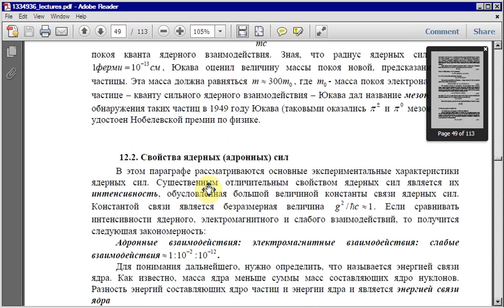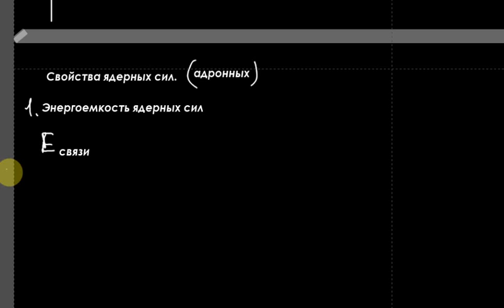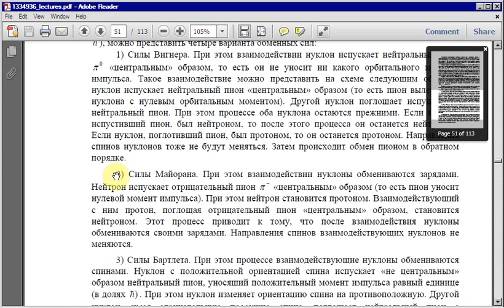Ядерка. Лекция 8. Часть 2.avi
Сильное ядерное взаимодействие. Потенциал Юкавы.
Свойства ядерных сил.